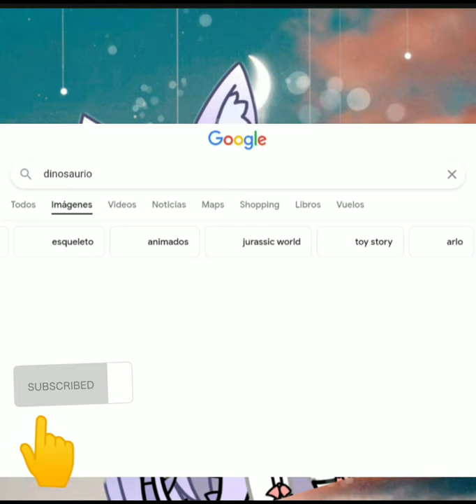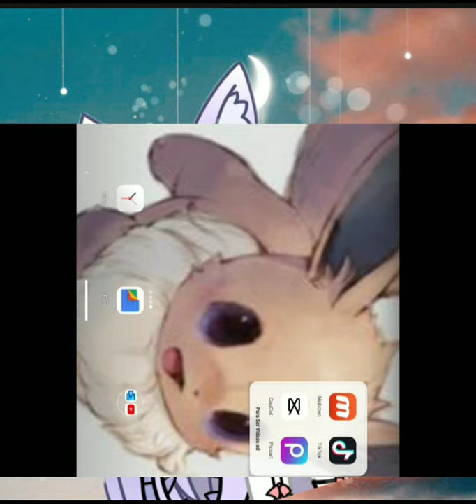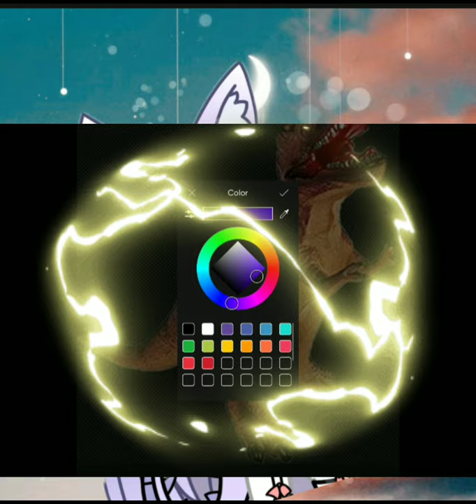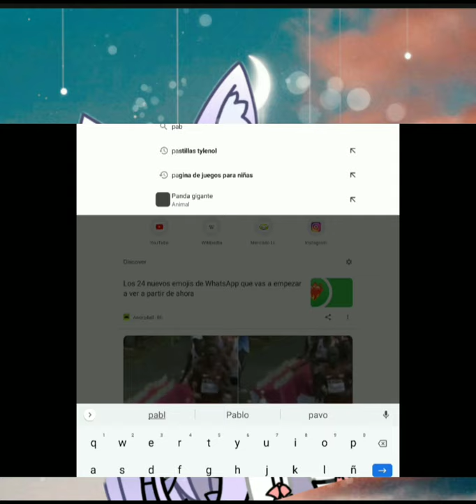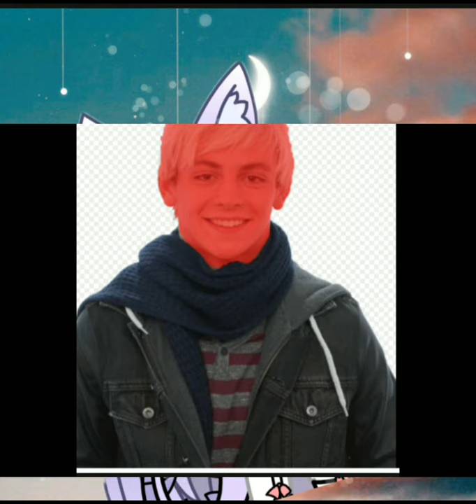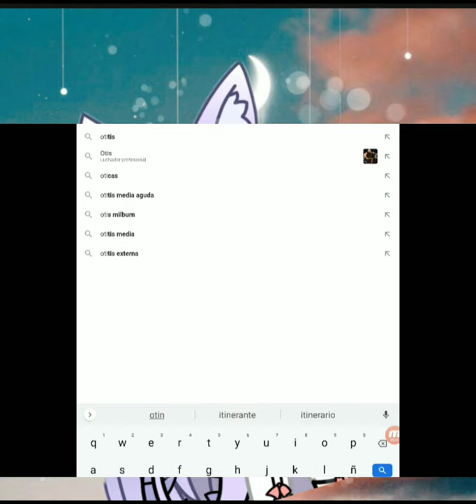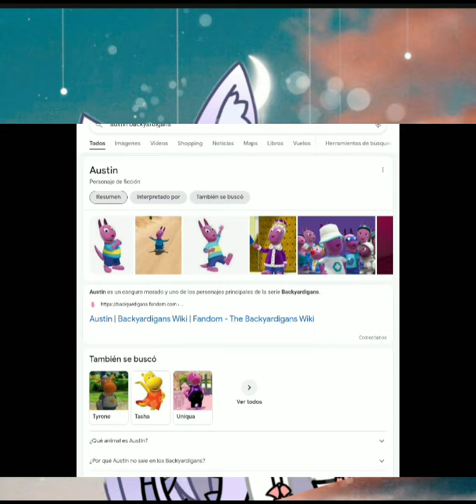esta es la segunda parte de siendo a los barchanrtigas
se me avía ido la luz en mi casa así no puede ganar videos 😞